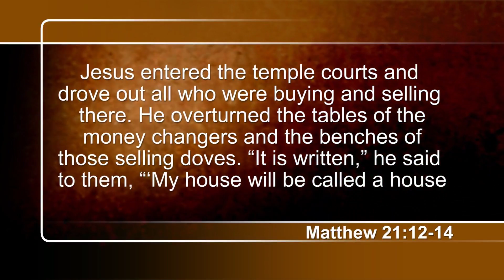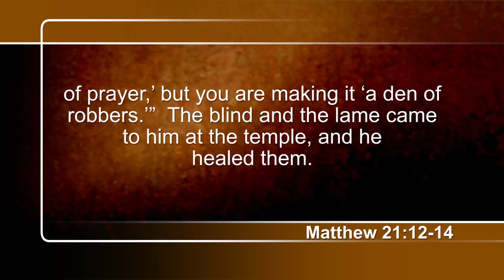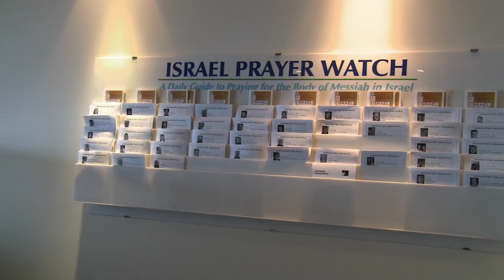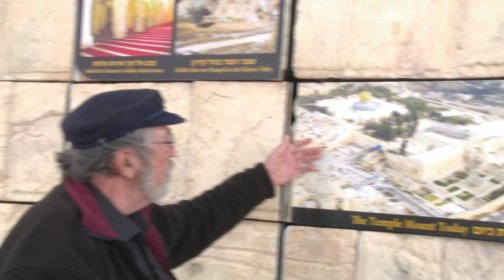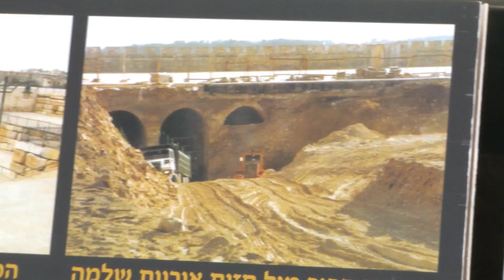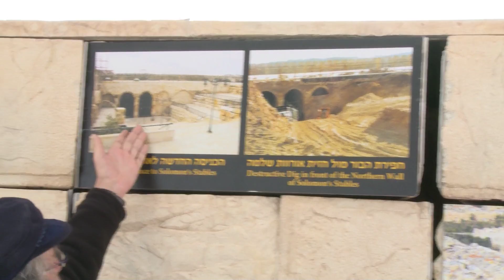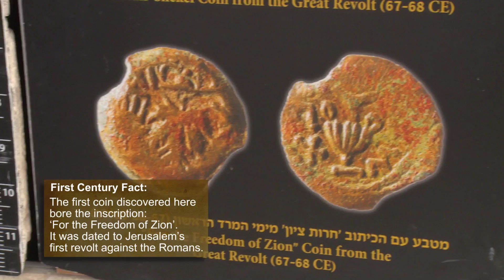Temple Mount, Jerusalem (First Century Foundations 2/6)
Joe Amaral meets with Rabbi Ken Spiro to talk about the controversy over the temple mount. We look at Matthew 21:12-14 where Jesus overturns the tables of moneychangers at the temple. Later Joe meets with archaeologist Dr Gabriel Barkay and takes part in an archaeological dig with dirt from under the temple. Karen meets with John Ott to learn about the Jerusalem Prayer Tower.